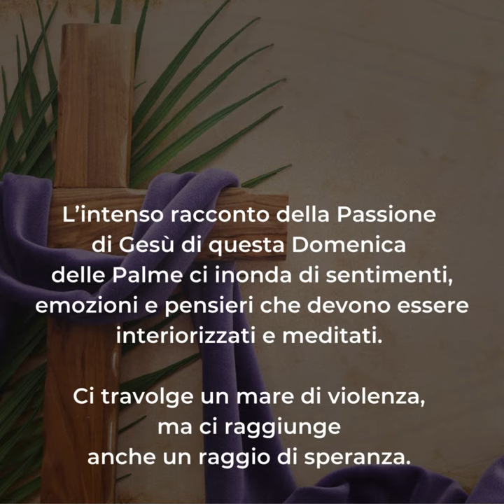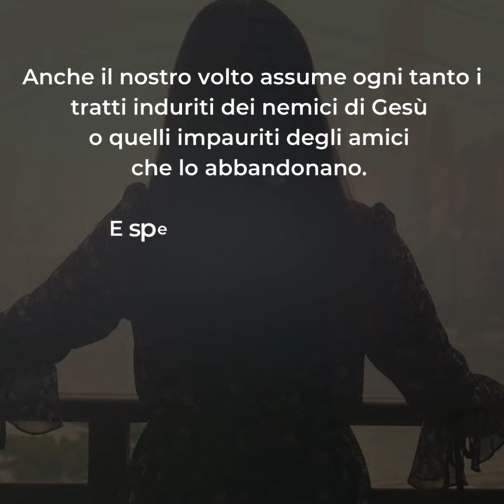🟣 PAROLE DI QUARESIMA ▪ Domenica 24 marzo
Domenica 24 marzo ▪ Domenica delle Palme

📖 Mc 14, 1- 15, 47

L’intenso racconto della Passione di Gesù di questa Domenica delle Palme ci inonda di sentimenti, emozioni e pensieri che devono essere interiorizzati e meditati. Ci travolge un mare di violenza, ma ci raggiunge anche un raggio di speranza.
Quali sono questi segni di speranza? Il volto sorpreso di Simone di Cirene che, pur costretto, allevia per qualche metro il peso di Gesù. Il volto ammirato del centurione, che per primo crede del Figlio di Dio. I volti impietositi delle donne che guardano da lontano la scena del Golgota e accompagnano poi Gesù alla tomba. Fino al volto onesto di Giuseppe di Arimatea, che assicura a Gesù una degna sepoltura.
Anche il nostro volto assume ogni tanto i tratti induriti dei nemici di Gesù o quelli impauriti degli amici che lo abbandonano. E spesso i tratti inteneriti dei suoi ammiratori e degli amici che lo seguono.
Che connotazione assume il nostro volto, il nostro sguardo non solo verso Gesù, ma anche verso il prossimo?